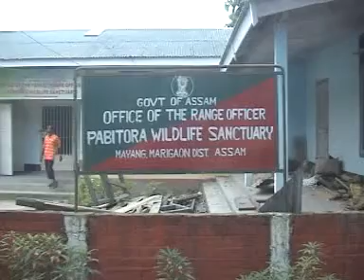Rockybul Hussain at Pobitora Wild Life Sanctuary in Morigaon,Assam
Rockybul Hussain is the Cabinet Minister of Environment & Forests, Tourism, Printing & Stationary and Information & Public Relations, Government of Assam at Pobitora Wild Life Sanctuary in Morigaon,Assam

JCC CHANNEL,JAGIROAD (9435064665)